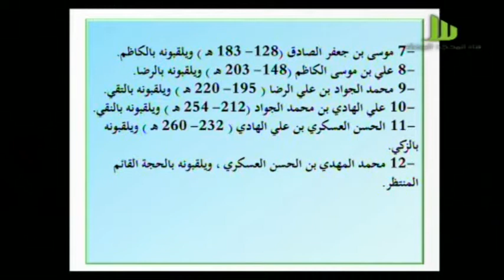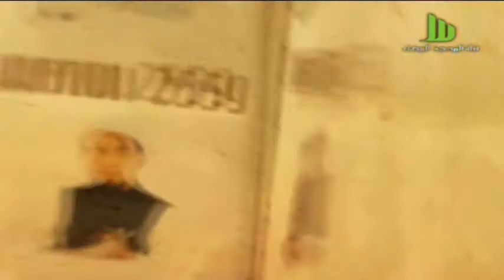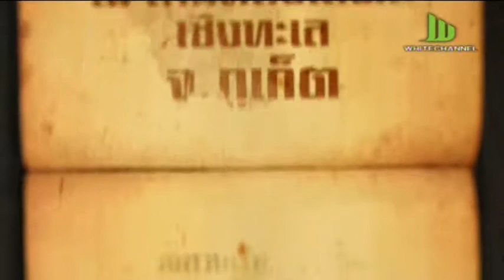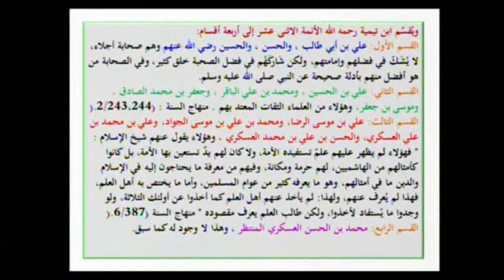เรารักอะฮฺลุลบัยตฺและเศาะฮาบะฮฺ ตอนอิหม่าม12คือใคร อาทิตย์ที่ 27 มีนาคม 2559